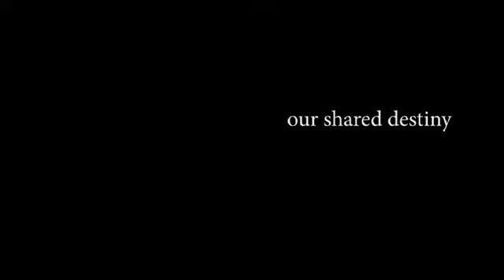Road To Restoration